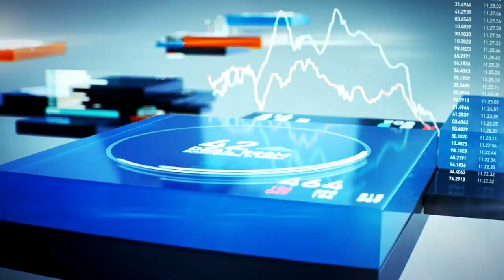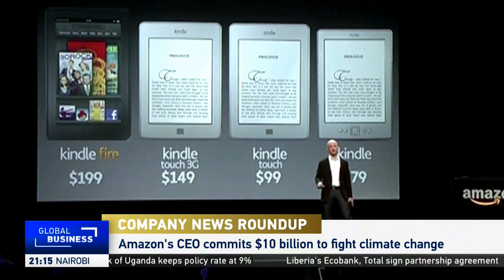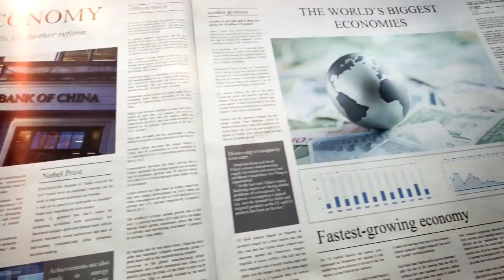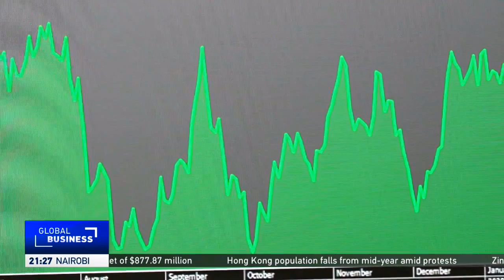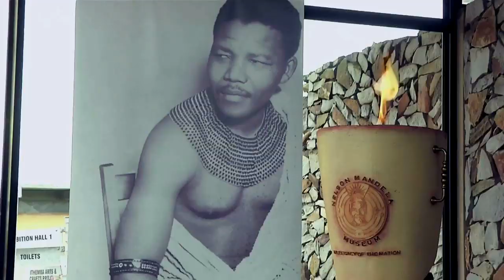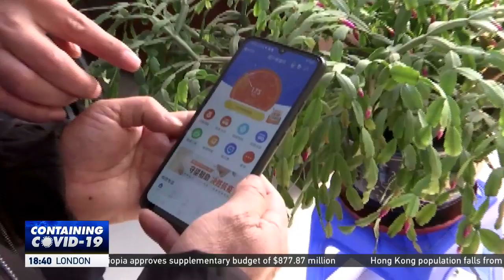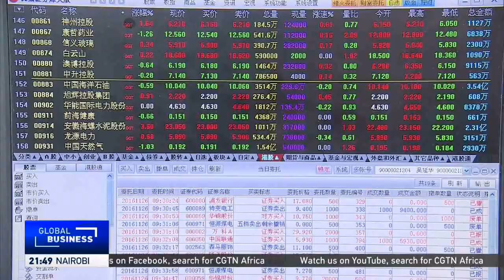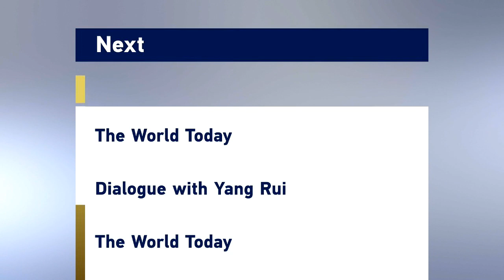LIVE: GlobalBusiness 18GMT 18/02/2020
Here's Uche Okoronkwo with our Business news at this hour.